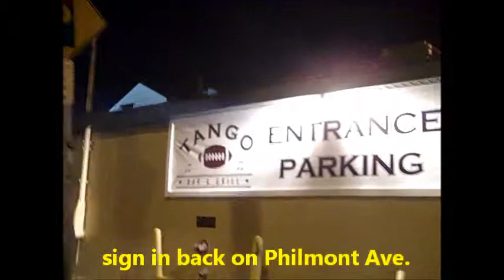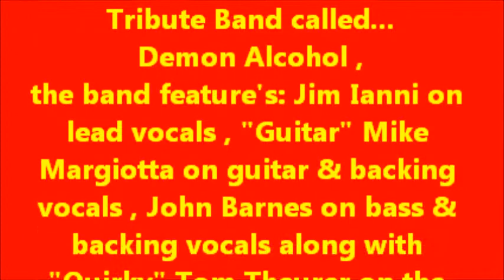Demon Alcohol... performing "Mr. Crowley" at the Tango Bar & Grill on 3-3-12 . Taped By: L.A. Ives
Here is Demon Alcohol , the Philadelphia Ozzy / Black Sabbath Tribute Band featuring: Jim Ianni on lead vocals , "Guitar" Mike Margiotta on guitar & backing vocals , John Barnes on bass & backing vocals plus the one and only "Quirky" Tom Theurer on the drums . Here they are performing their version of the song... "Mr. Crowley", the video was shot at The Tango Bar & Grill on March 3rd , 2012 ( the old Whiskey Tango , with a all new stage & lights ) , its in the far northeast part of Philadelphia . In some parts of the video I may have been a little too close for good audio sound , but I wanted to get better video footage anyway... enjoy it for what it is , a cheap ass freaking FLIP video . When your in the area... come check out the Tango , it's a nice place to see / hear some live music while you enjoy your favorite beverage... there's also off street free parking . This video was taken by: L.A. Ives with his FLIP pocket camcorder !